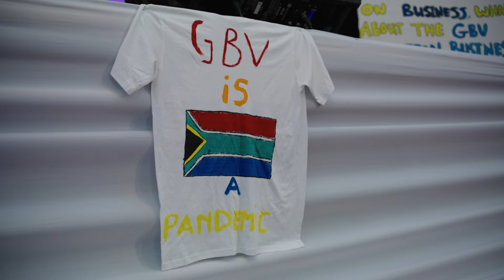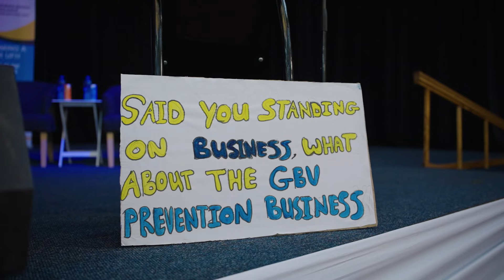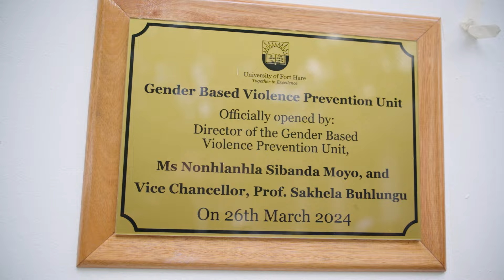The university officially opened its first-ever GBV Prevention Unit (PU) Office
Watch:  In a landmark  to combat Gender-Based Violence at  UFH  and beyond, the University of Fort Hare. On 26 March 2024, the university officially opened its first-ever GBV Prevention Unit (PU) Office and launched the “Reclaiming a Safer UFH” campaign,